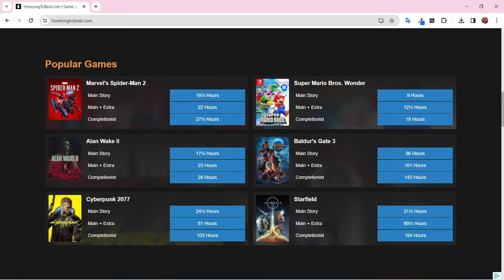6 Short Games Under 8 Hours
In the vast world of gaming, it's easy to get lost in the endless stream of AAA titles and sprawling epics. Unfortunately, gamers are busy, and we don't always have time for marathon gaming sessions. What if you're short on time or just looking for a quick and satisfying gaming experience? We've got you covered with games that clock in under eight hours, leaving you with a sense of accomplishment without the commitment of a lengthy campaign.

Check out the All Access Arcade blog for more details on each game featured in this video!